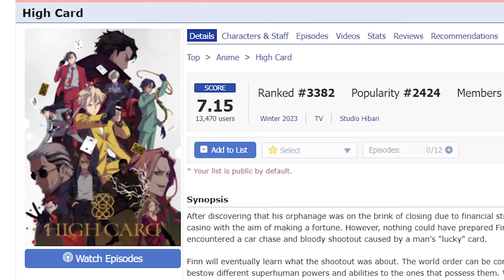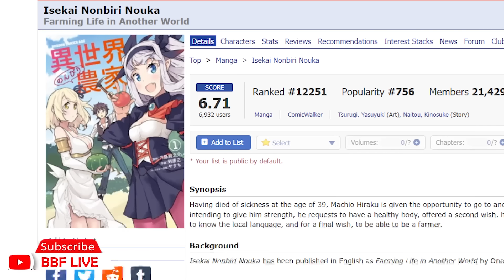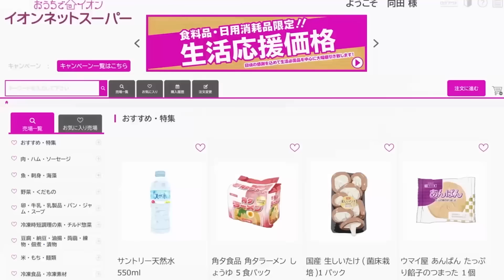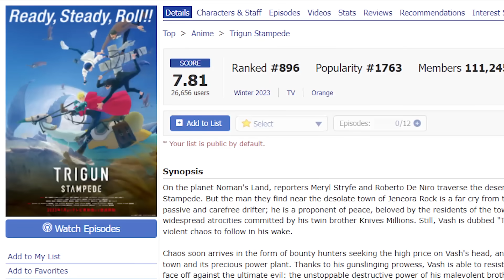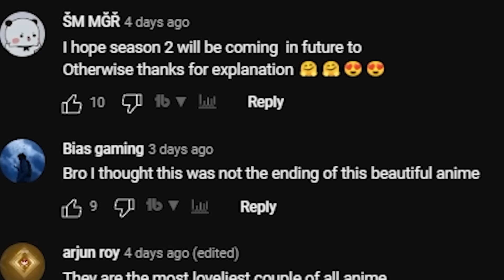Top 10 New Anime to Watch in 2023 (Hindi)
Welcome to another episode of BBF Top 10 series. Today I've recommended you guys top 10 new anime of 2023 (top 10 latest anime, new anime, latest anime 2022) I have already made a video on new upcoming anime of 2023 and there are so many new of winter 2023 that you guys don't know about. I have recommended some best anime to watch.

SEQUELS:
1. VINLAND SAGA SEASON 2
2. DEMON KING ACADEMY SEASON 2
3. BUNGO STRAY DOGS SEASON 4
4. TOKYO REVENGERS SEASON 2

NEW ANIME 2023:
1. REVENGER
2. THE ANGEL NEXT DOOR
3. TOMO CHAN IS A GIRL
4. TRIGUN STEMPEDE
5. BUDDY DADDIES
6. CAMPFIRE COOKING IN ANOTHER WORLD WITH MY ABSURD SKILL
7. KUBO WON'T LET ME INVISBLE
8. THE ICE GUY AND HIS FEMALE COLLEGUE
9. FARMING LIFE IN ANOTHER WORLD
10. HIGH CARDS